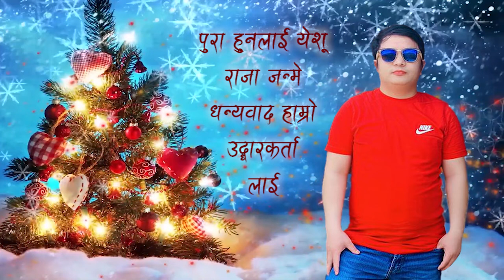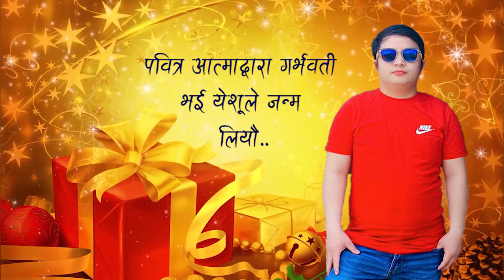'येशूकाे जन्म' Yeshu Ko Janma - Narayan Samal | Lyrical Video - New Nepali Christmas Dance Song 2020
Official Lyrical Video - 'येशूकाे जन्म' Yeshu Ko Janma - Narayan Samal | New Nepali Christmas Dance Song 2020

Title: Yeshu Ko Janma
Lyrics: Ps. Ratna Magar
Compose: Ps. John Lepcha
Singer: Narayan Samal
Arranged/Mixed/Mastered: Samuel Lepcha
Lyrical Edit: Grace Platform
Channel Banner: Grace Platform

Audio Copyright: Grace Platform
Video Copyright: Youtube Non Copyright Videos